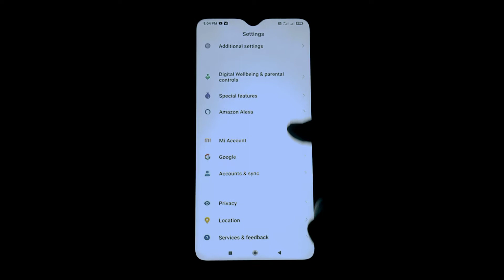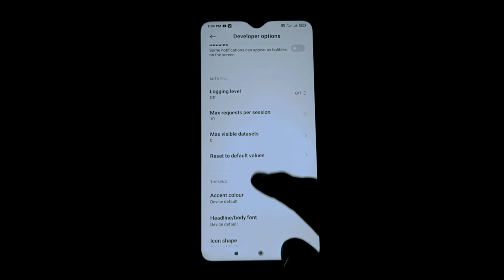How enable miui optimization option in mi phone || mi remove miui optimization in latest updates 😔😔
hello ,,,,, JOIN MY TELEGRAM CHANNEL

dosto es video me btaya gya he ki aap kisi bhi redmi ke phone me miui optimization ke option ko kese enable kre. dosto mi ke jitne bhi new phone aa rhe he ya jinko bhi new update dekhne ko mil rha he un sbhi me miui optimization ka option hta diya he
aap es video ke jariye use wapas kese la skte he
or aap hmare telegram channel ko bhi join kr skte ho
link upr diya gya he👆👆👆👆👆👆👆👆👆👆👆👆👆👆👆👆👆👆👆👆👆👆👆👆👆👆👆👆👆👆👆👆👆👆👆👆👆👆👆👆👆👆👆👆👆👆👆👆👆👆👆👆👆👆👆👆👆👆👆👆👆👆👆👆👆👆👆👆👆